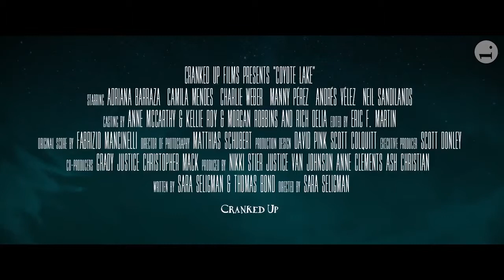coyote lake Trailer 2019 Camila Mendes Movie HD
Ester and her overbearing mother run a small bed-and-breakfast near the US/Mexico border. One night, two unwanted guests arrive, threatening the safety of everyone. But the two women are hiding a secret, one that may prove the most dangerous of all.